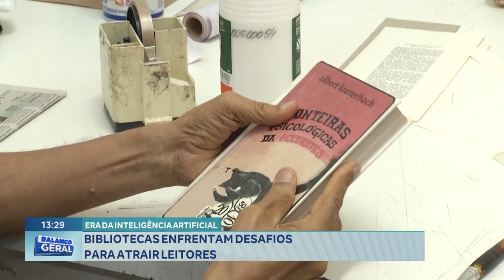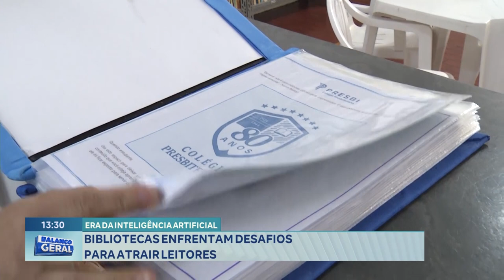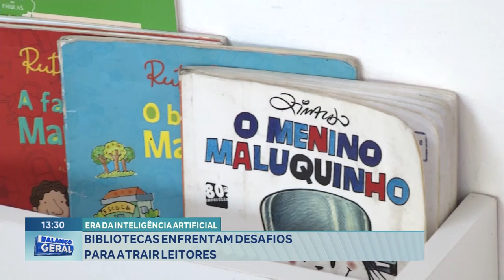Na Era da Inteligência Artificial: Bibliotecas Enfrentam Desafios para Atrair Leitores.